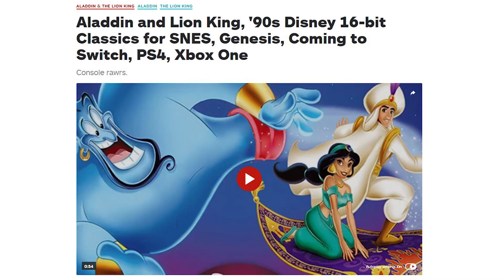Cobra Kai Really Really Free This Time. No Take Backs. Seriously..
Netflix is making good on its promise to make Cobra Kai FREE to watch on youtube.  After many months, Cobra Kai season 1 and 2 will be free, and future Youtube Originals will be free with Ads..  At least thats what Youtube is telling us!  Also, the first Blues Clues trailer for the new series is finally out, DRAGO and APOLLO are now BEST friends, and we've got tons more Retro news coming up, so don’t turn that dial!

Retro Crunch is a part of Generation Rad, check out the other channels by visiting the

BONUS